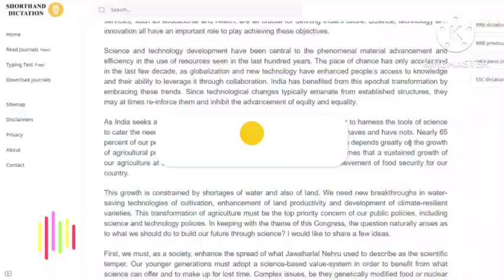105-110 WPM | Legal Dictation | Original Judgment Dictation | Shorthand Dictation